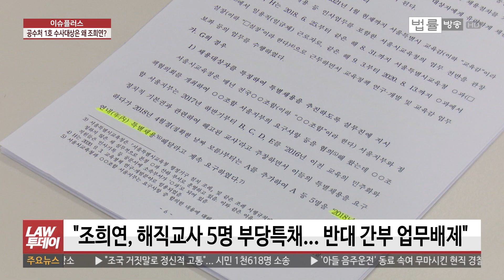[LAW 투데이-5월 11일] ] 공수처, 조희연 ‘1호 사건’ 선정 배경은... 김관기 변협 부협회장 “판·검사는 신이 아니다”... 해고사유 없는 해고통보서, 부당해고 대처법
[법률방송뉴스] 일반 시민들이 형사사건 유무죄에 대한 평결을 내리고 판사는 그에 따라 양형을 정하는 시스템을 배심제도라고 하는데, 우리나라도 형사재판에 이 같은 배심제도를 전면 도입해야 한다는 주장이 법조계 일각에서 계속 제기되고 있습니다.  '로 투데이(LAW TODAY 인터뷰)', 배심제도 전면 도입을 강하게 주장하고 있는 김관기 대한변협 부협회장을 만나 배심제도 관련한 얘기들을 들어봤습니다.

고위공직자범죄수사처(공수처)가 조희연 서울시교육감의 전교조 해직교사 특별채용을 '1호 수사대상'에 올렸습니다. '이슈 플러스'에서 자세한 얘기 해보겠습니다.

사용자나 근로자 모두 자주 맞이하는 문제가 해고인데요. 특히 이번 세계적인 코로나 상황에서 상대적으로 해고가 쉬웠던 미국에서는 대량해고 사태가 발생한 하면서 이슈가 되기도 했는데요. 오늘 이런 해고의 원칙에 관한 최근 선고된 대법원 판결 소개해드리려고 합니다.